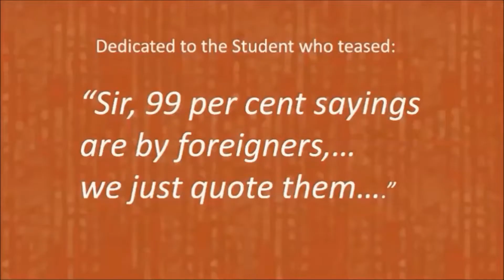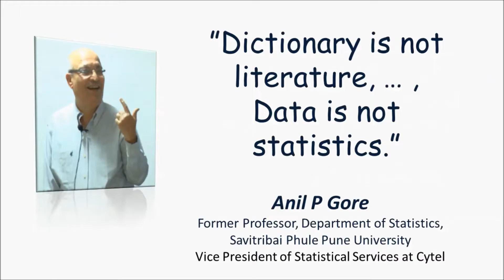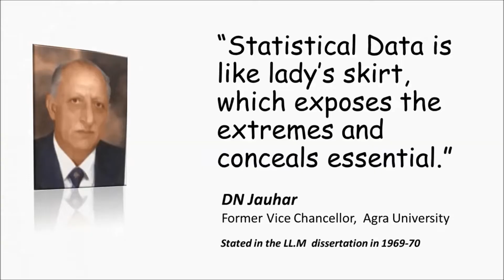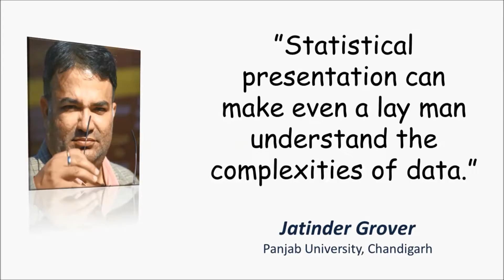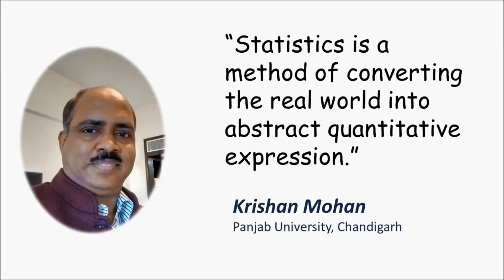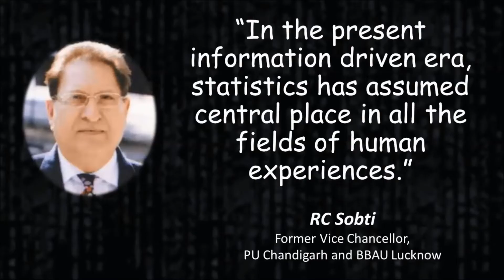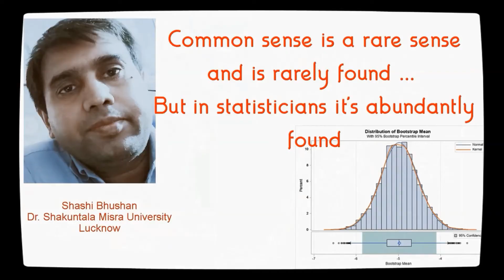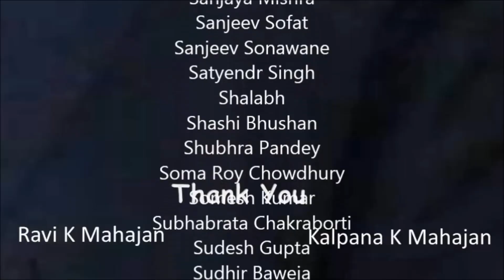Statistics: So Say Indian Scholars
With due respect to the sayings and quotations from foreign scholars, this is first of its kind attempt to compile the sayings  on Statistics from New Generation Indian Scholars. Thanks to the Project So Say Indian Scholars by Prof JP Singh Joorel, Director INFLIBNET